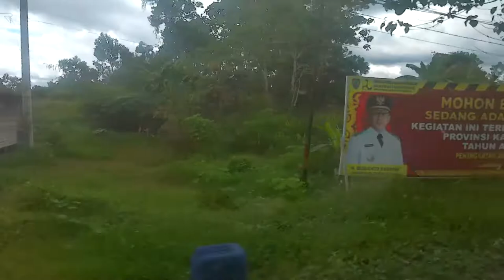perjalanan empat jam yang di tempuh dari kota sampit